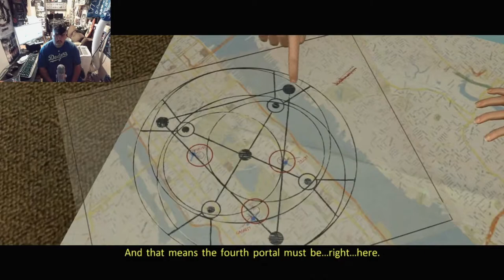Ghostbusters the Video Game Remastered Nintendo Switch Walkthrough Part 6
The collab with Madslash ERAH continues with part 6 of Ghostbusters the Video Game!